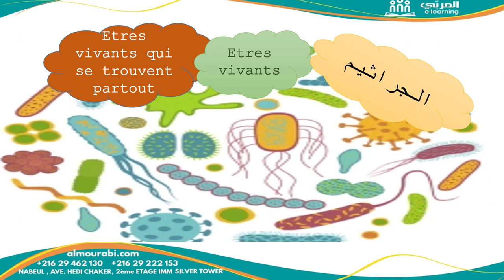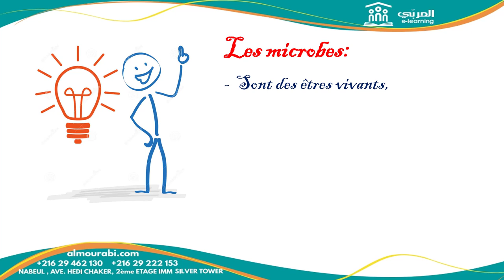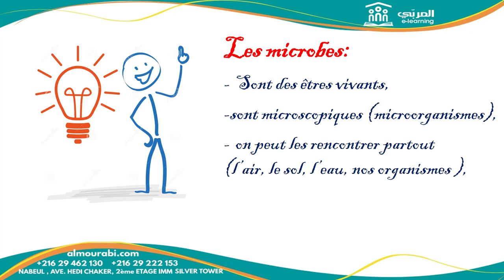1ère Année : SVT - Comprendre les Microbes | Définition et Explications Simples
Découvrez le monde microscopique avec Mme Wafa Saffar 🌟 : une séance captivante dédiée aux élèves de 1ère année en SVT.

Dans cette vidéo, nous allons définir les microbes, comprendre leur nature, leur diversité, et leur rôle crucial dans les écosystèmes. Vous apprendrez les bases essentielles pour maîtriser ce concept fondamental en sciences de la vie et de la Terre. 🦠🌍

📌 Pour plus de détails ou toute question, contactez-nous aux numéros suivants ☎ : 22067099 – 27902170 – 29499500 – 29462130